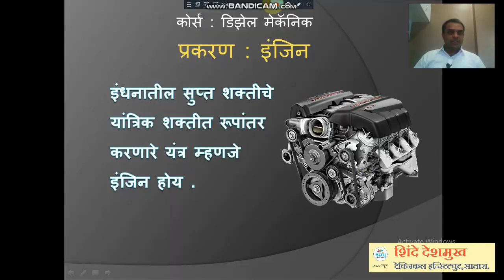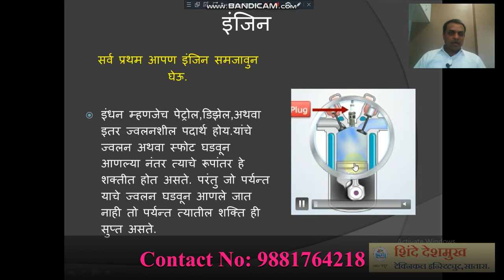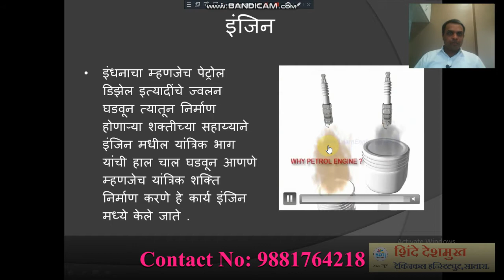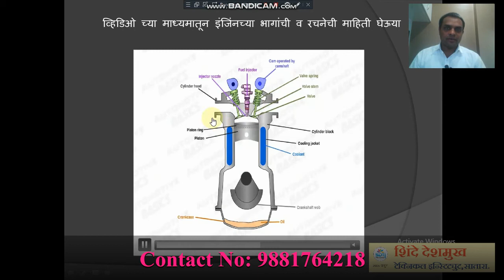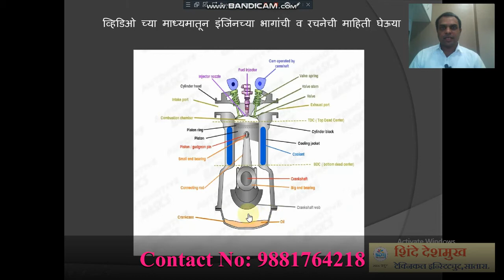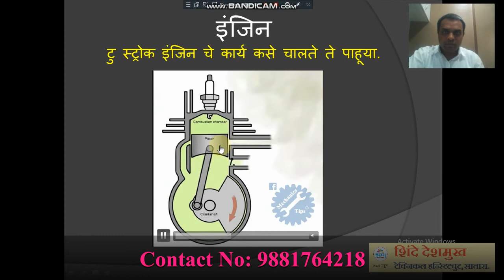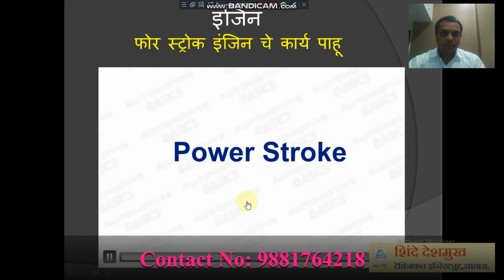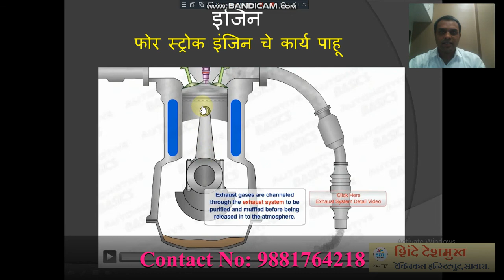Working of Engine , Two stroke,Four stroke engine , What is two stroke and four stroke engine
Shinde Deshmukh Technical Institute,Satara

An important topic for ITI Diesel mechanic, Motor mechanic and Auto engineering technician

For the admission of Diesel/Motor Mechanic or Auto engineering technician log